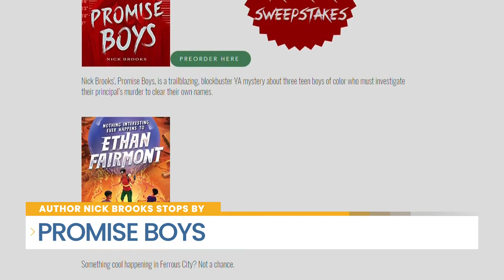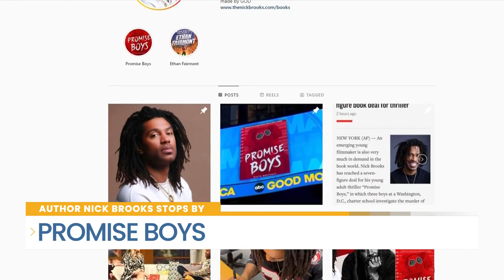The Promise Boys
Award-winning filmmaker and novelist, Nick Brooks has a new "social thriller" young adult novel, drawing on his first-hand experience as an educator, in a system that isn't always fair. He's joining us with details on the book and what's on the horizon.